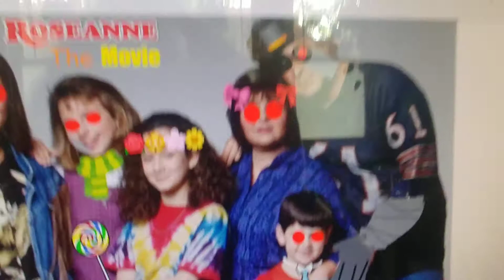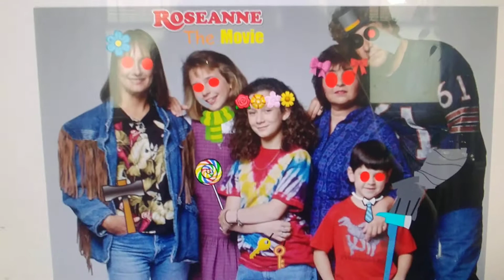The reason why I recast my Roseanne/Banana Splits Movie parody 🍌